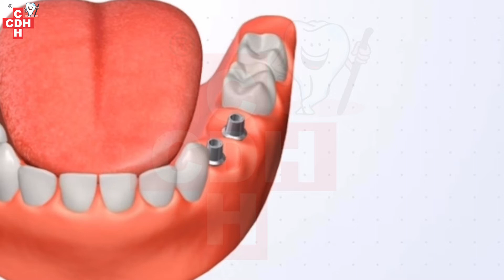Multiple Implants | Replacing posterior teeth with Two implants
Replacement of posterior teeth with implants and covered with crown for support.